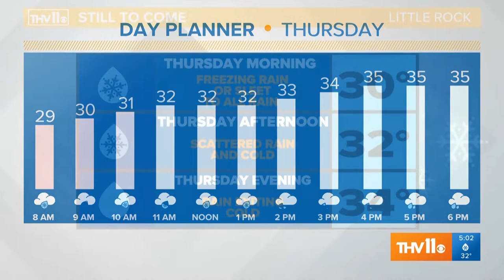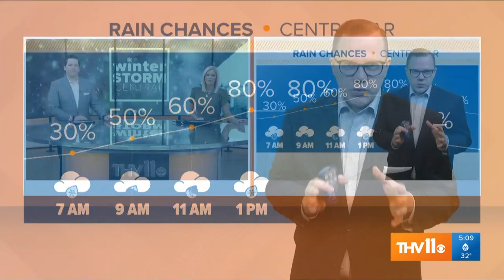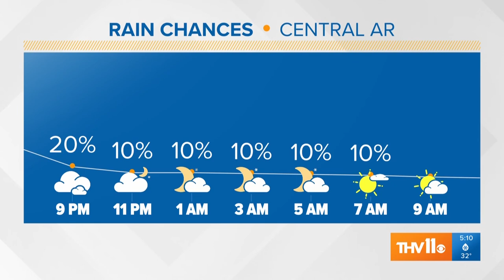Chris Burns 2022 Director Emmy Submission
My submission for the 2022 regional Emmys. unfortunately my station does not record the comms so I don't have a director track.